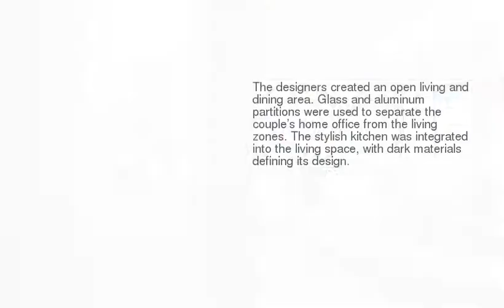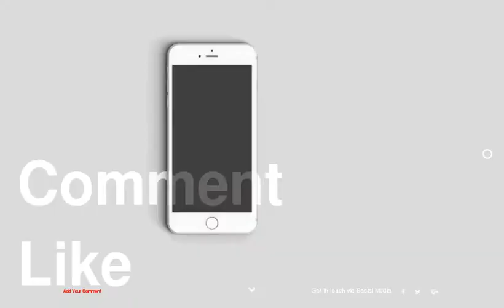Home Office With a View of the Kids in Israel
1 :
2 :
3 :
4 :
5 :
6 :
7 :
8 :
9 :
10 :
11 :
12 :
13 :
14 :
15 :
16 :